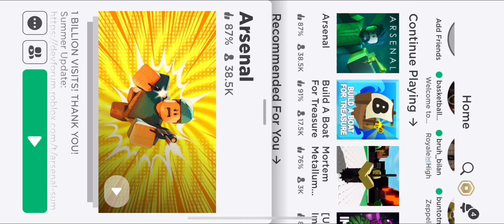Trying to edit a video